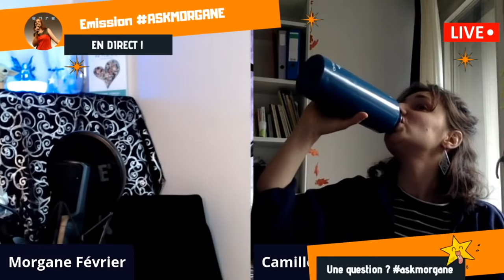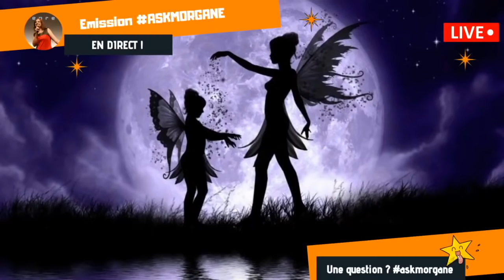Comment trouver sa voie ?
Emission BEST OF
Trouver sa voie, pour une reconversion réussie : Plus de Joie, plus de bonheur, plus de clarté.

Pour démarrer sereinement une aventure entrepreneuriale, vous devez être dans un bon état d'esprit et vous devez savoir comment prendre les meilleures décisions, la thématique, la branche, la catégorie d'activité que vous allez choisir n'est peut être pas la bonne. Comment faire pour prendre le bon chemin ? Comment trouver votre voie ? Comment vous reconvertir ? Comment changer de métier ?

Beaucoup de questionnements ces derniers temps, je réponds à vos interrogations et je reviens sur des points fondamentaux qu'il faut que vous ayez en tête en tant qu'entrepreneur et peut être encore plus en tant que femme entrepreneure.

Pour démarrer sereinement une aventure entrepreneuriale, vous devez être dans un bon état d'esprit.

On en parle ensemble dans l'émission askmorgane ce vendredi à 14h.

RDV vendredi à 14h en direct pour cette émission spéciale !
Toujours pendant cette période de confinement suite au COVID on a également voir ensemble comment continuer, améliorer ou modifier votre activité d'entrepreneur dans le nouveau monde dans lequel nous vivons grâce au digital.

Voici une formation qu'il faut que vous fassiez absolument si vous souhaitez vous lancer dans la micro entreprise

Femme Entrepreneur ou entrepreneure ou entrepreneuse comme il vous plaira 💋